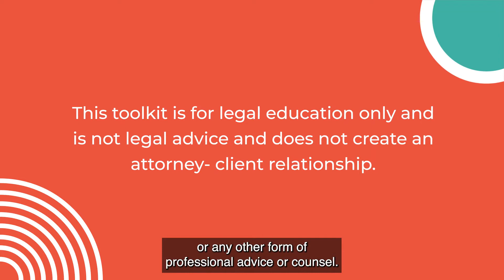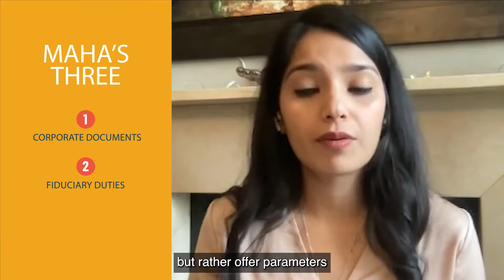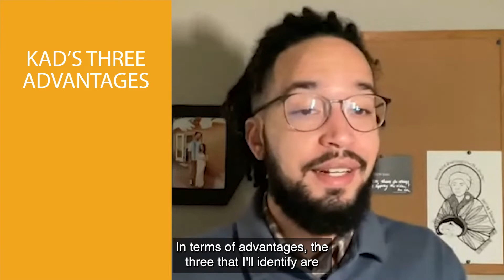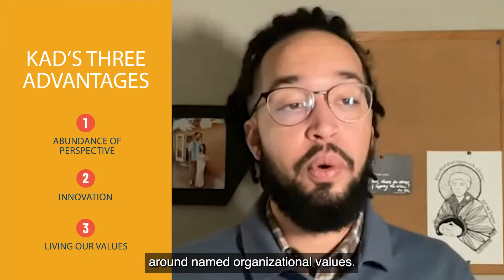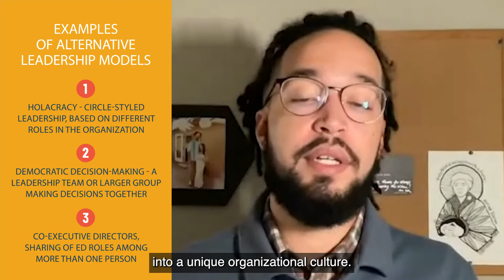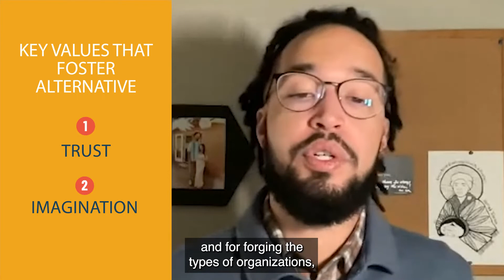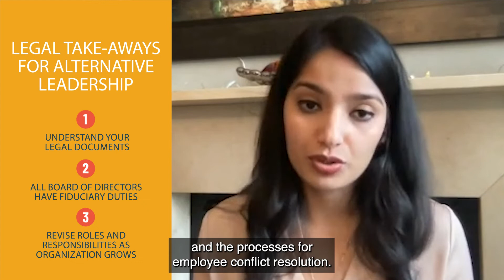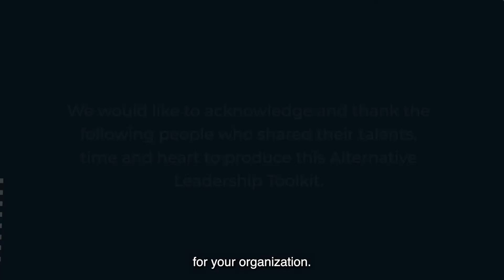Alternative Leadership Toolkit Video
Alternative Leadership Toolkit video featuring with captions, accompanying the Alternative Leadership Toolkit which may be downloaded